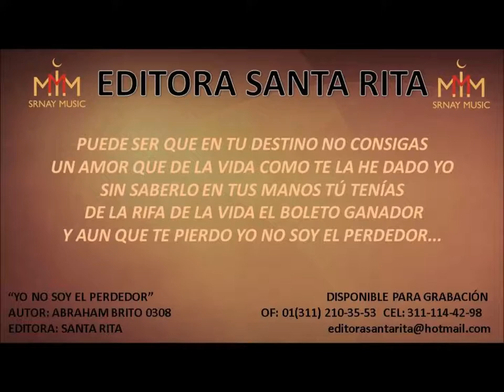YO NO SOY EL PERDEDOR 0308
TEMA: YO NO SOY EL PERDEDOR
AUTOR: ABRAHAM BRITO 0308